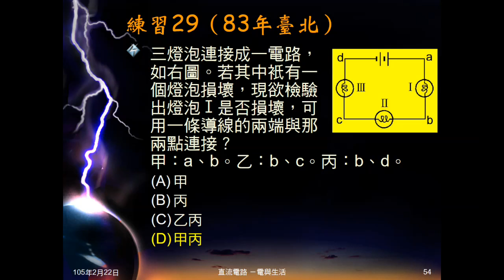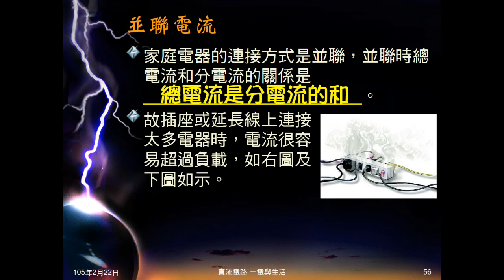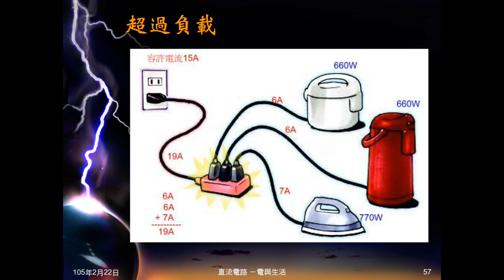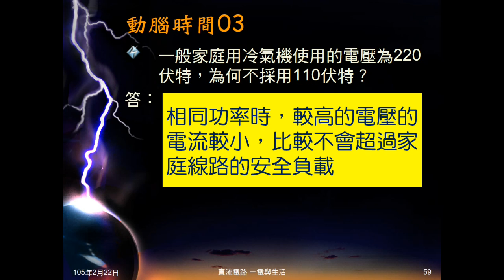104學年國三理化＿電與生活09：安全負載電流；練習30；動腦時間03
說明安全負載電流，指出同時太多電器使用，容易超過安全負載電流。練習30計算某電器是否會超過安全負載電流。動腦時間03問為何冷氣機電壓要用220V？